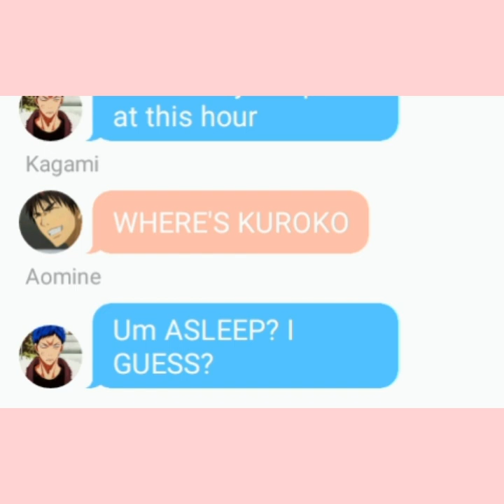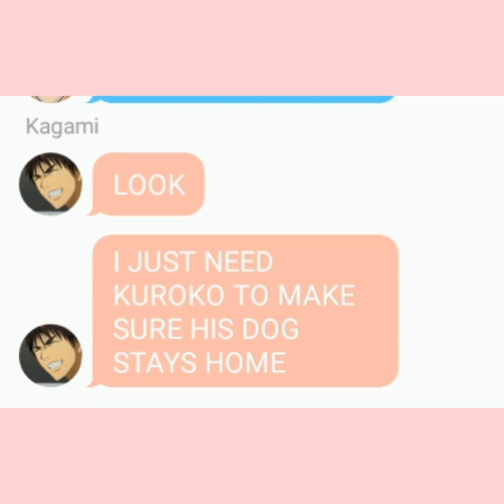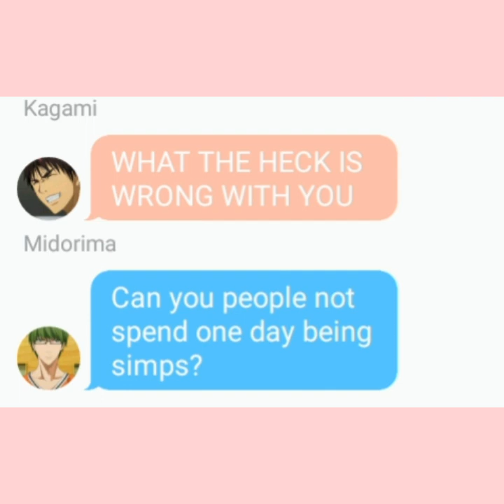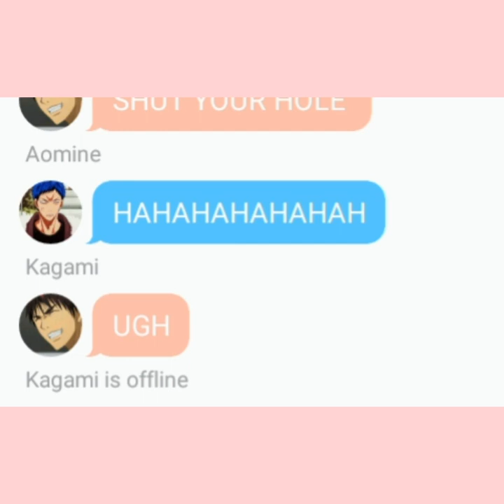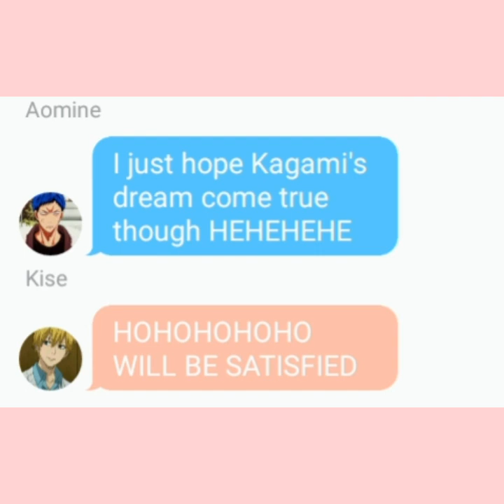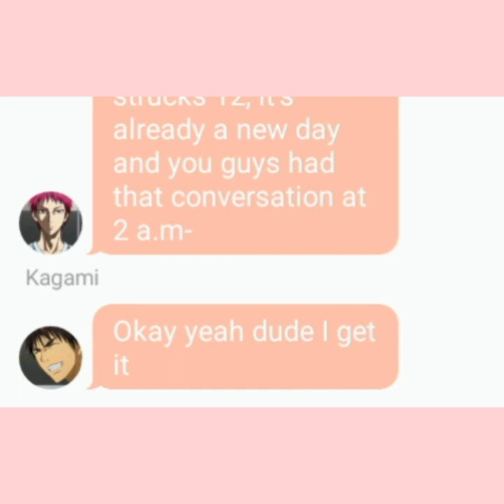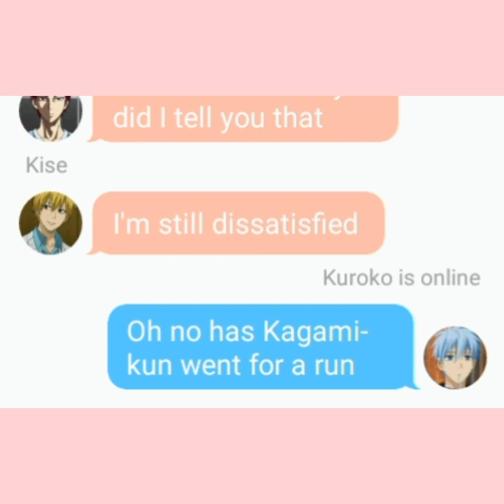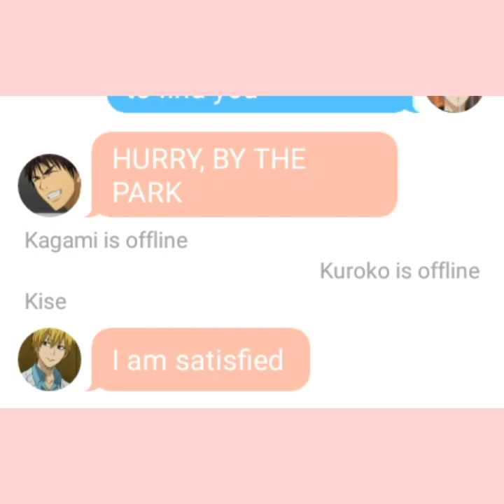Kagami's DREAM ft. Kuroko's Harem || KnB Texts